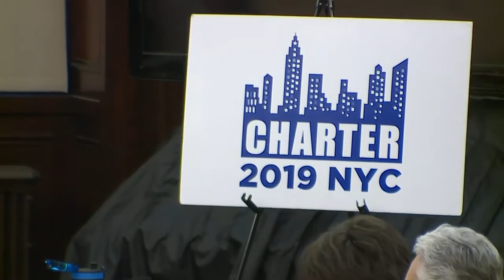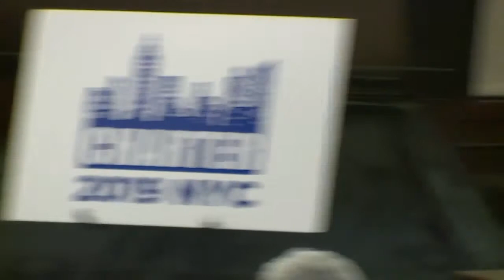NYCC PV CH CHA 190318 180000 Charter